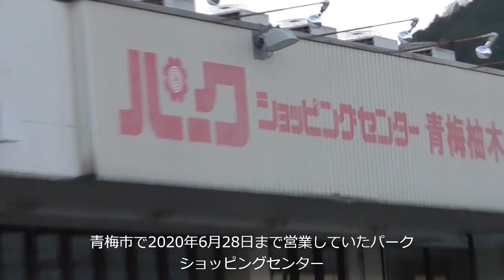閉店した パークショッピングセンター青梅柚木町店の現在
残念ですが2020年6月で閉店したパークショッピングセンターの跡地には未だにテナントが入りません、建物もまだ外観からは十分使える状態に見えるので西多摩に展開しているオザムさんなどが入居していただくと最高なんですが利益優先だと難しいのでしょうか？

パークショッピングセンター青梅柚木町店は20年位同地で営業されていて地元住民の方からも営業を続けて欲しかったとの声もありました。

これで青梅市御岳、沢井地区の方や奥多摩町の住民の方はこの地点から青梅市街地寄りに向かって2キロ位進まないと生鮮食料品はスーパーで購入出来ません。

2019年3月17日には、あきる野市パークショッピングセンター 二宮店も30年の歴史に終止符を迎え閉店してしまいました。

青梅市や奥多摩町の市、町議会議員や首長の方々が買い物難民について真剣に考えていないことが分かります。